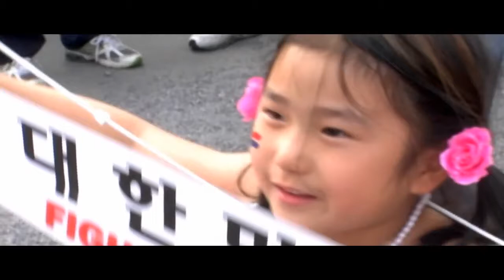현대자동차 2014 월드컵광고